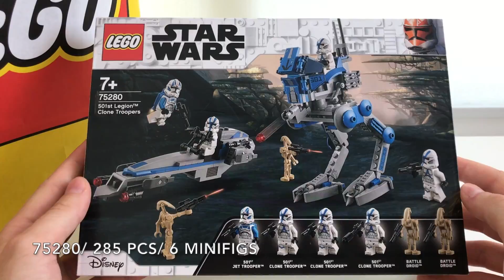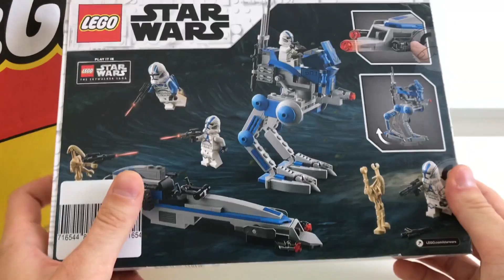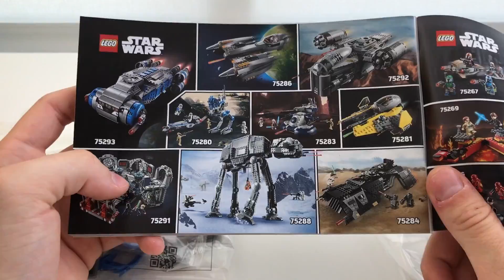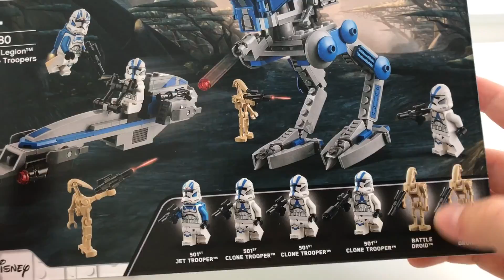ОБЗОР КЛОНОВ 501 ЛЕГИОНА - LEGO 75280 Star Wars